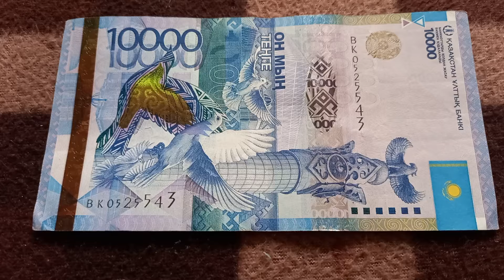Три 5-ки у БАНКНОТЫ 10 000 ТЕНГЕ в № серии ВК0525543 на байковой поверхности 26-ого Сентября